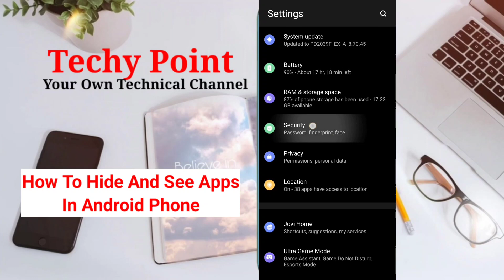How To Hide And See Apps In Android Phone | Latest 2024 settings